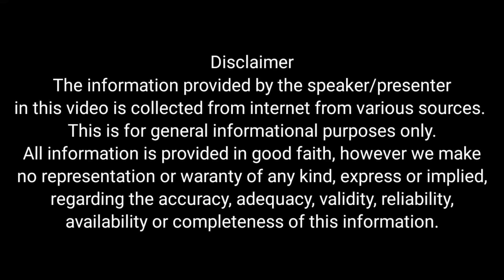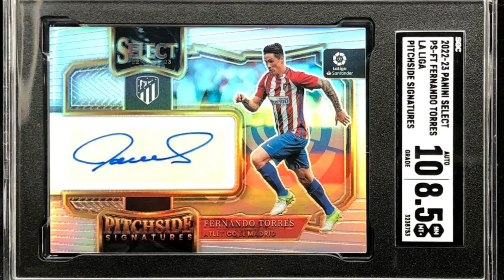Lesser known facts about Fernando Torres | Fernando Torres interesting facts